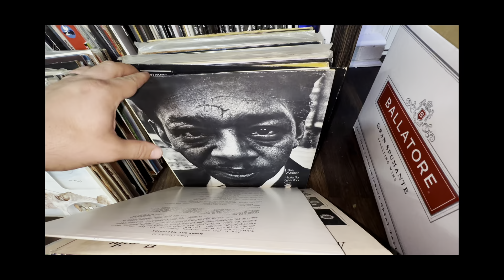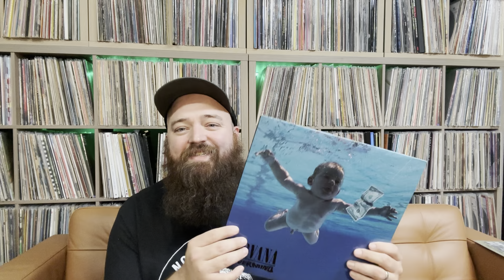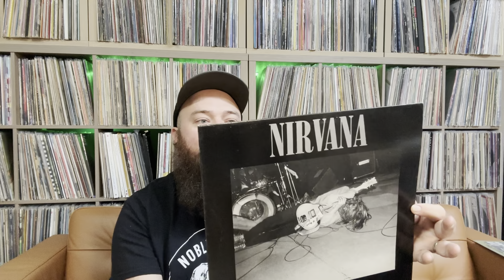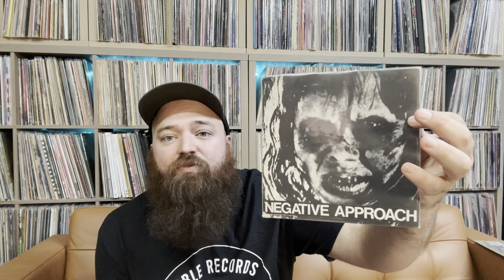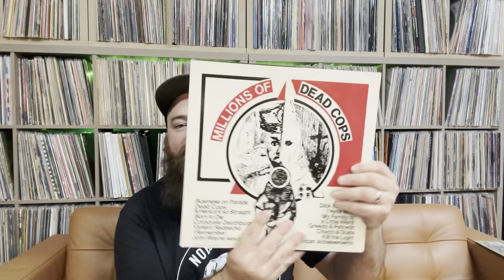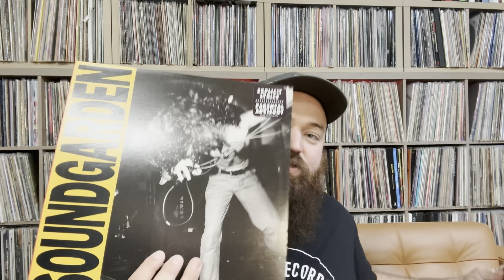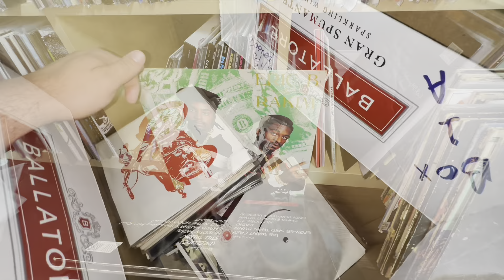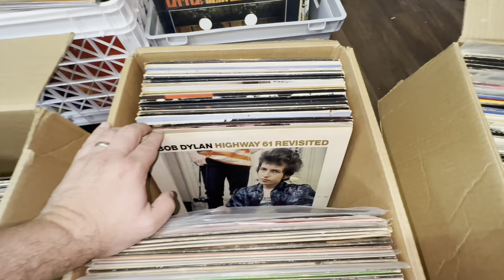Mind-Blowing Record Collection Found with An Incredible Story: The Chris Whitson Collection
and get $15 credit on your first purchase!

Contact by mail:
11500 E Independence Blvd
Unit F

Chapters:
0:00 - Intro
1:21 - The Story
11:55 - The Records!
29:55 - How To Buy